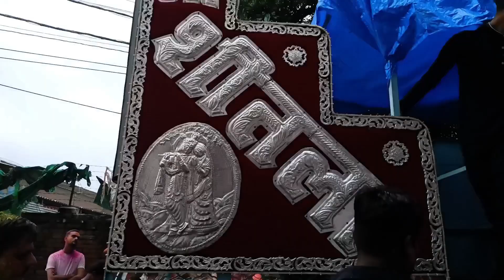Hamari Navratri Puja || 1000subscriber newsong Neeraj Ritesh Vlogs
Neeraj Ritesh Vlogs
vlogging
 vlogger

watching for my video thanks